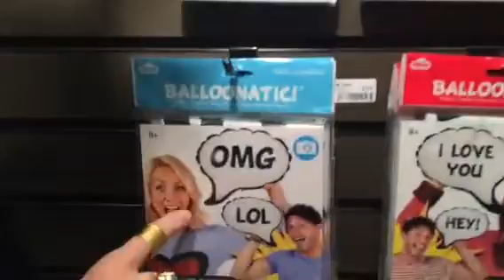Live From Atlanta #2!!!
More new finds at Atlanta Market!